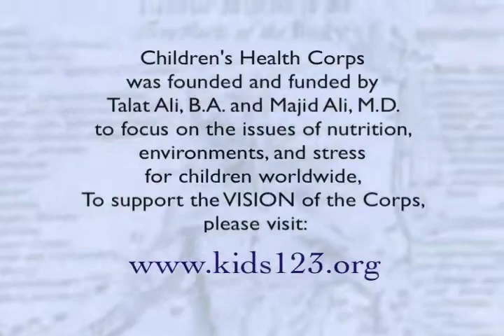Majid Ali, M.D. When Should You Lower Insulin Levels? ** C.H. Corps *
Nearly all individuals go through years of high insulin levels and insulin toxicity before diabetes is diagnosed. In most such cases diabetes can be prevented by lowering insulin levels and reversing insulin toxicity.